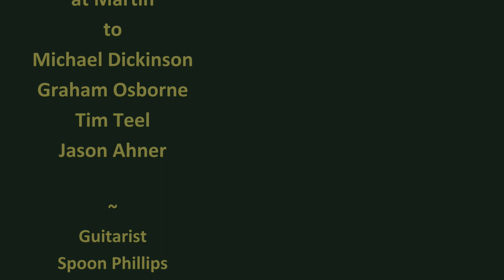Martin Custom Major Kealakai Review - One Man's Guitar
All music composed and performed by T.S. Phillips and used with permission, except "For A'That," a 17th Century Scottish folk tune in the public domain.

This video is the companion to the written review at onemanz.com